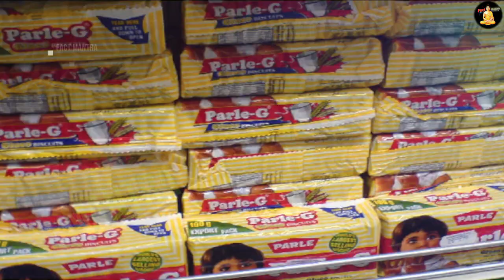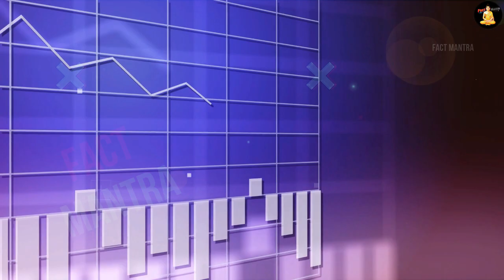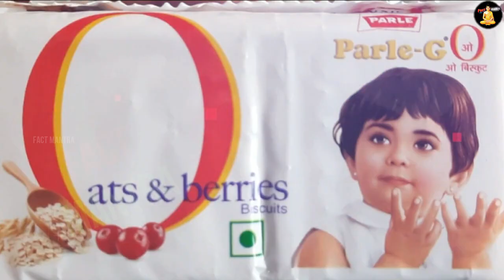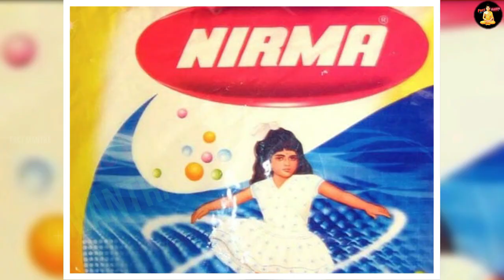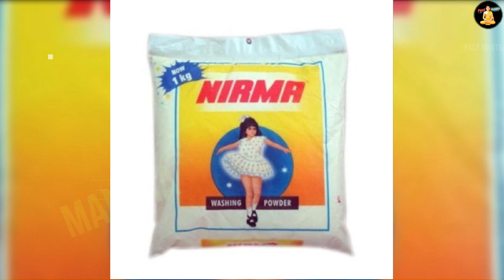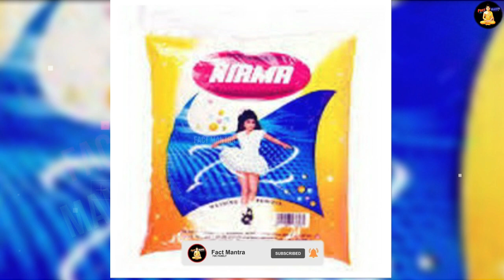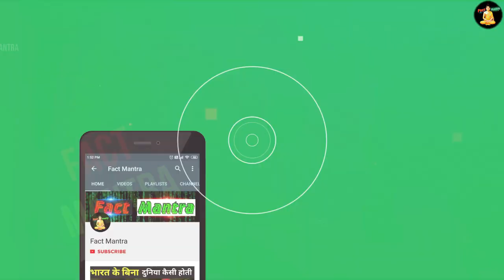अब कैसी दिखती है पारले जी वाली लड़की | Parle G Biscuit Girl Real Photo Now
parle g biscuit factory
parle g factory
parle g ad old
parle g ad girl
parle g ad new

today in this video see about parle g biscuit girls real photo now top trending topic in hindi also see parle g factory and parle g ad old and parle g ad girl and parle g ad new

Who is the little girl in parleg biscuits packet and hindi video about the child on parle g packet